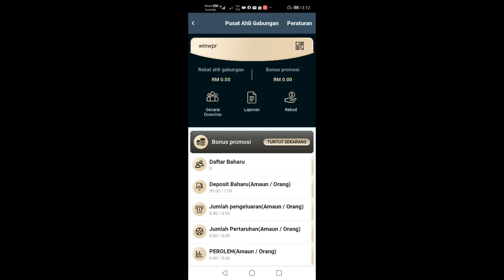CFG Cara Invite Menggunakan Qr atau Link Sendiri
cfg